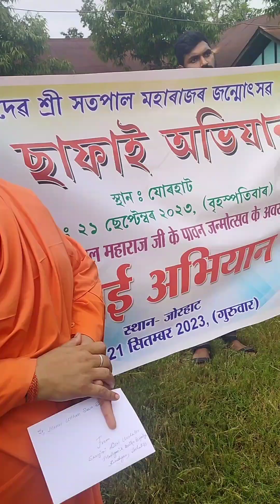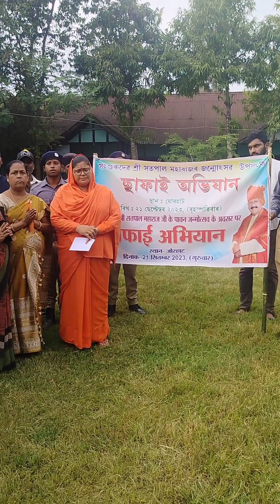এটা ব্যতিক্ৰমী মানৱ সেৱা//সৎ গুৰুদেৱ শ্ৰী সত্যপাল মহাৰাজৰ জন্মজয়ন্তী উপলক্ষে চাফাই অভিযান